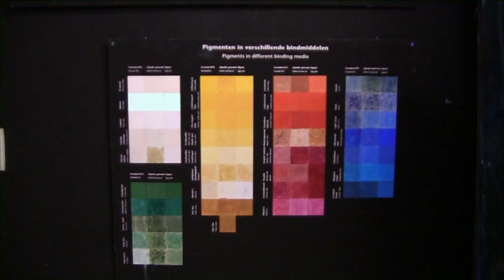Hoe restaureer je een schilderij?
Ingeborg Smit, restaurator moderne kunst en schilderijen Rijksmuseum Twenthe, vertelt over de fascinerende wereld van restauratie en onderhoud van schilderijen. Deze video is gemaakt door kunstenaar Alina Pahl in opdracht van het 24uursmuseum en in samenwerking met TETEM productie. Dit is het vierde videoportret uit de serie van interviews met sleutelfiguren binnen de Collectie Enschede.